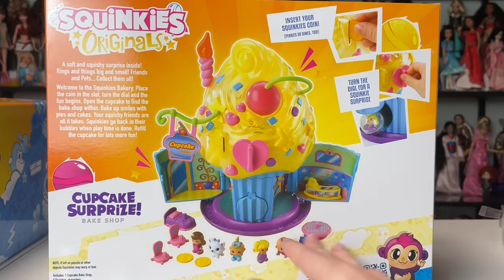SQUINKIES ARE BACK: SQUINKIES ORIGINALS REVIEW! Cupcake Surprise Bake Shop Playset & Multipack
Thank you so much to @bliptoys4621 for providing these products for free! I am so grateful that they gave me the opportunity to check out their new product line!! These Squinkies are so interesting and I think the playset is particularly exceptional!
Squinkies originals 14 pack
Squinkies bake shop

Check out DOLLECT, an interactive doll database and community I founded!
MGA's toy store (offer is $10 in reward tokens when you make a minimum purchase of $100 or more)